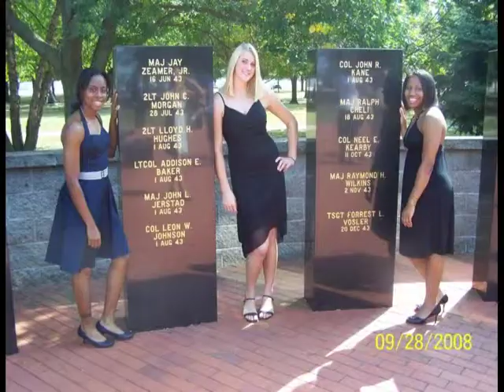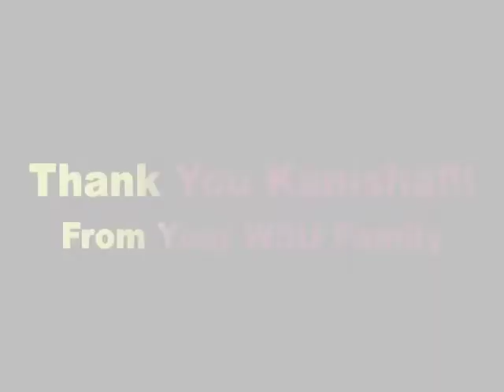Kanisha Ward Senior Night Highlight Reel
Kanisha Ward #10
WSU '10